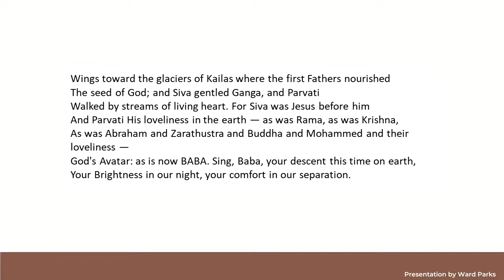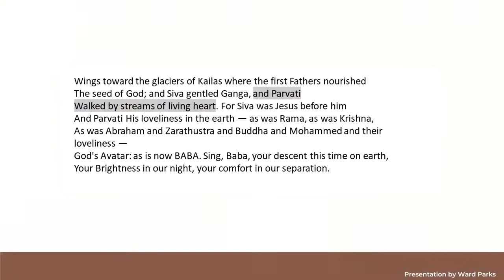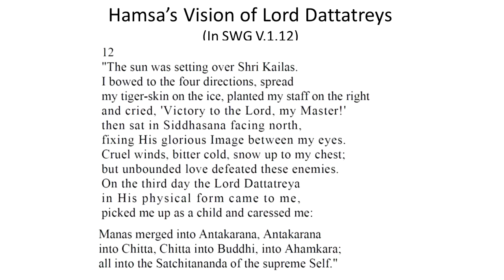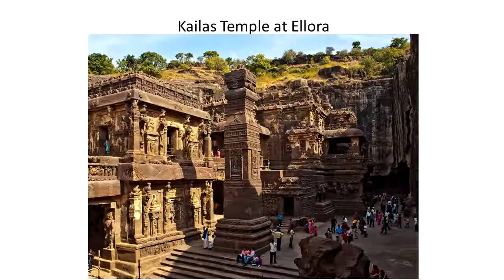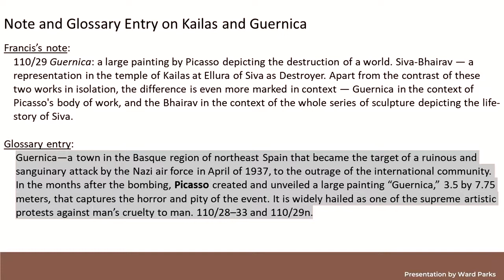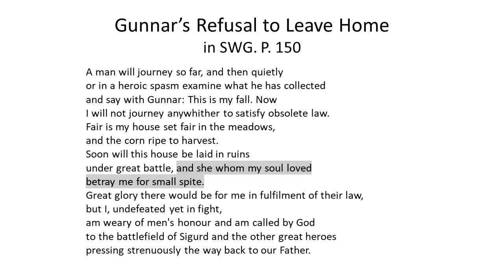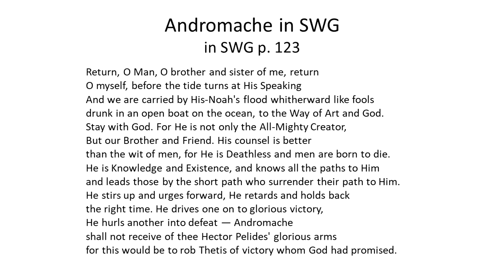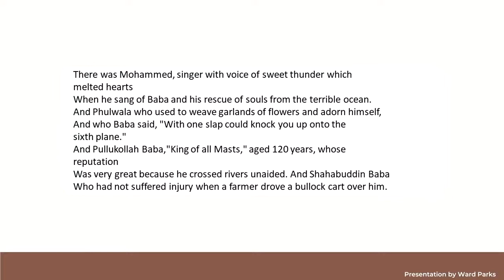Ward speaking on Francis usage of cultural, literary, and historical references in "Stay with God"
"Stay with God: Francis Brabazon’s Epic Masterpiece as a Proclamation of Meher Baba's Avatarhood and Foundation-laying for the New World Civilization"
A series of 16 sessions by Ward Parks devoted to a detailed and close study of this magnificent poem.
Ward Parks will be entertaining questions and discussions every Sunday at 4pm Indian time.

In this 16–part series, every week a new session will upload and will be available on:

About the book: Written at Baba’s directive, who gave the theme and title during the November 1955 Meherabad Sahavas, Stay with God was read out to Baba multiple times in early 1959 and published later that year. Calling it second in importance on to God Speaks, Baba said that it gives God Speaks life. “The book contains food for the brain and a feast for the heart,” Baba said; “it will appeal both to the highest intellects and to those with simple hearts.” “My love will touch the heart of all who read it, as no book has ever done.”
 Francis Brabazon, an Australian poet who lived with Baba for more than a decade, became, in effect, Baba’s resident poet, and in this capacity wrote many other poems and songs at Baba’s behest. As a modern epic, Stay with God represents a return to truly great literature, in which the life of the Avatar of the Age is chronicled in manner befitting this ancient theme. Baba dictated three unique messages specifically for this book, including His most comprehensive and detailed statement about His Silence and the Word of words with which He will break it.

About Ward Parks: Living in Meherabad as a spiritual trainee since 1993, his work centers on the editing of Meher Baba’s words from manuscript and other textual sources. He has served as a principle editor of In God’s Hand (2000), Infinite Intelligence (2005), the Revised Sixth Edition of Discourses (2007), Early Messages to the West (2009), Divine Theme (2010), Tiffin Lectures (2017), and the forthcoming Creation and its Causes (2022).